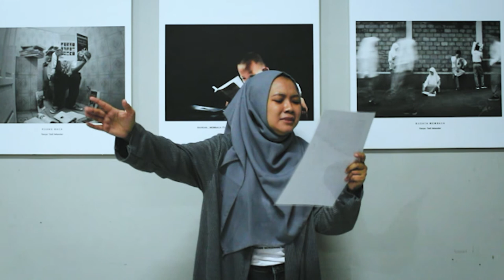LELA LAILATUL INAYAH | LOMBA BACA PUISI HTR 2021